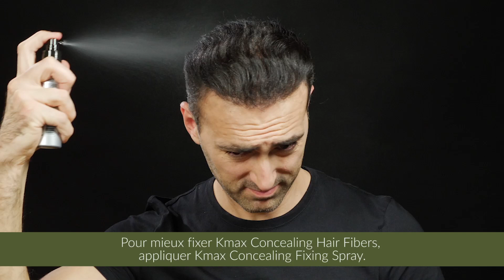KMAX - Tutorial Marco - Concealing Enhancer [FR]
KMAX -  Concealing Enhancer
Comb Kmax for a precise and natural application of keratin fibers to hide thinning hair and baldness.